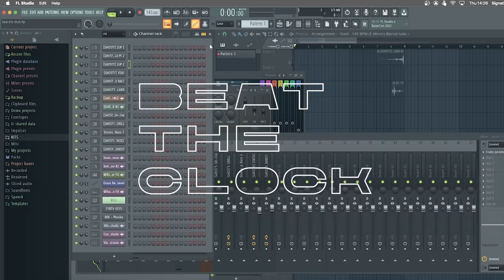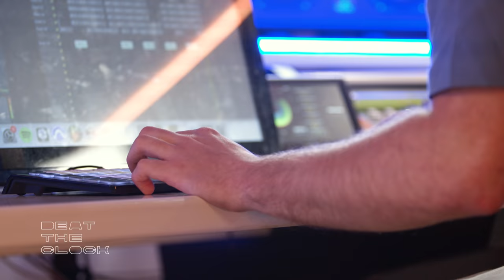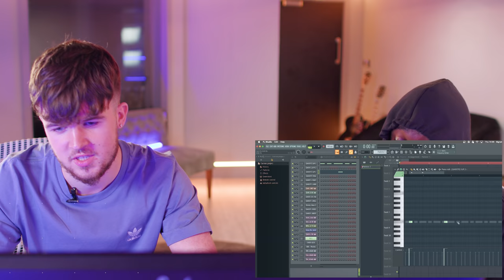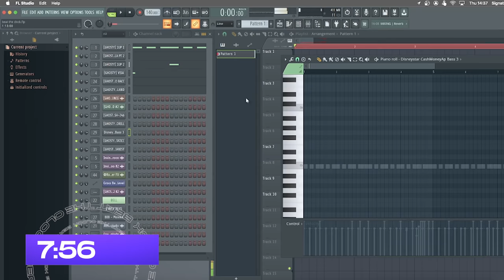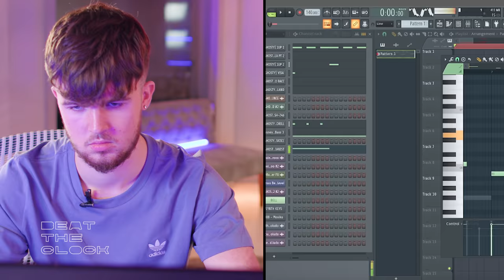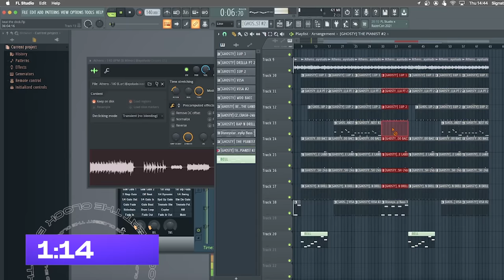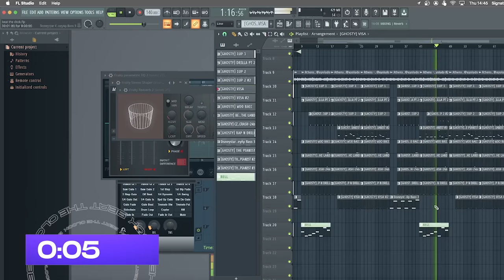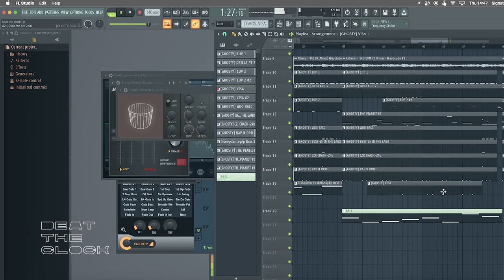X10 Takes The BeatTheClockChallenge Hosted by Walkz [S2 EP1]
Each week our host Walkz will be joined by some of our favorite producers. They will be given 3 samples to pick from, and they will have 10 minutes to make a beat using one of them.

This week, Walkz is joined by "2K17" producer, X10! Check out how he does.